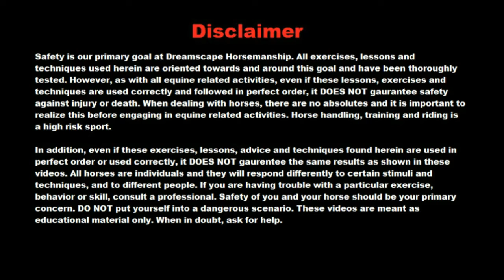WH Midnight Traveler - Update - Plastic Bag and In Hand Trail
Just some clips from one of our training sessions with stud colt WH Midnight Traveler. He has grown in height, just waiting on him to fill out in anticipation of our Yearling APHA shows. Not doing too bad with the beginnings of his In Hand Trail training.
"Thunder" is 8 months old as of Feb 2018.